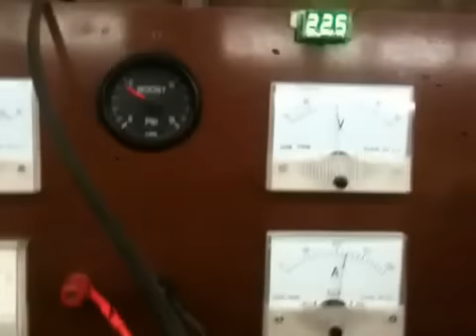electric supercharger test 2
Stage 2 of my FTS electric supercharger test.  Larger compressor, 24V SLA, controller/charger.This unit supports flow up to 250 hp. 5psi @ ~100CFM.  3psi @ ~275 CFM. 1psi@ ~350 CFM
Digital display reads pack voltage and shows recharge after ~ 9 seconds of boost.
Amp meter on left shows charge rate from alternator (25 AMPS).